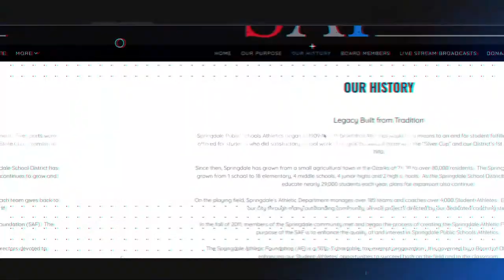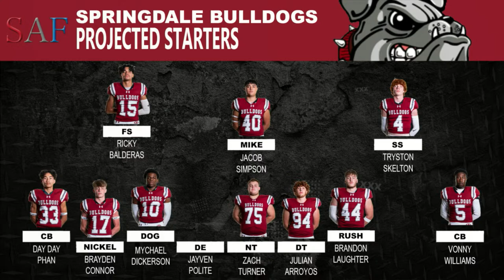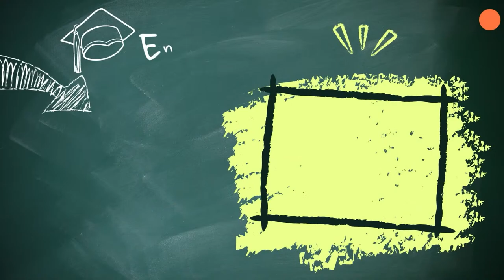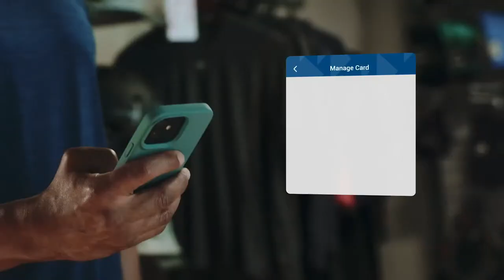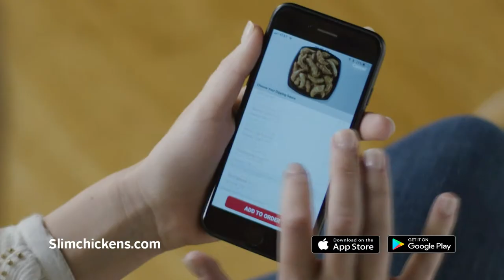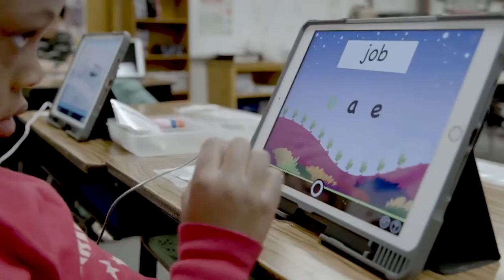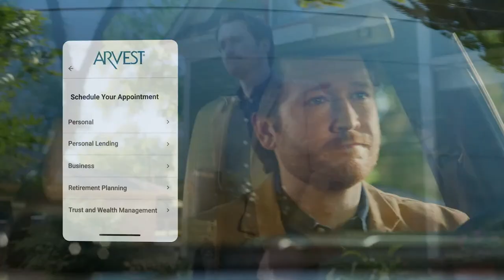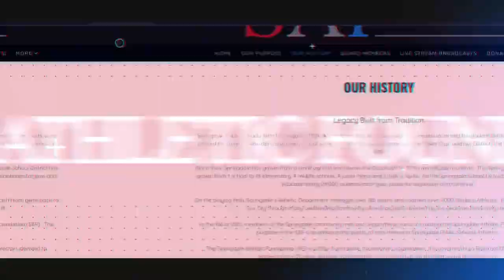2023 Springdale High School Football | Springdale vs. Bentonville West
The Springdale Bulldogs face-off against the Bentonville West Wolverines in the seccond game of conference play. Catch all the LIVE action right here on Springdale Athletic Foundation Television!